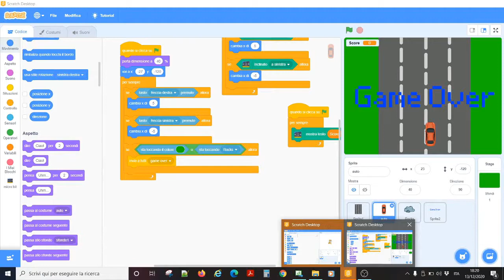Informatica - Es. di simulatore macchinina in C#